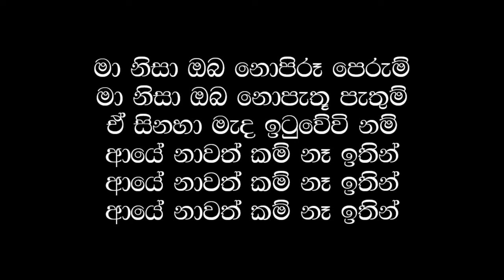Ma Nisa Oba Nopiru Perum / Milton Mallawarachchi / Sinhala Lyrics / Old sinhala Songs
This is very Nice song sung by Milton Mallawarachchi
Lyrics : Prama Keerthi de Alwis